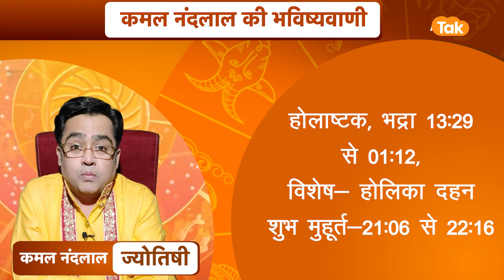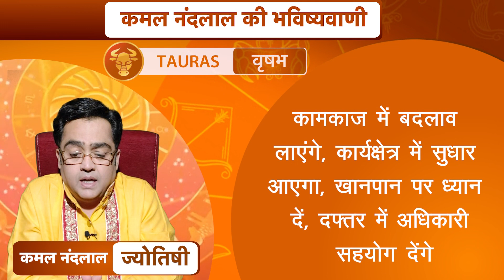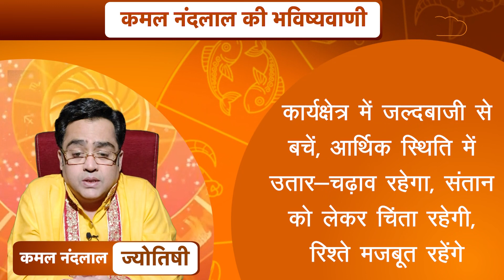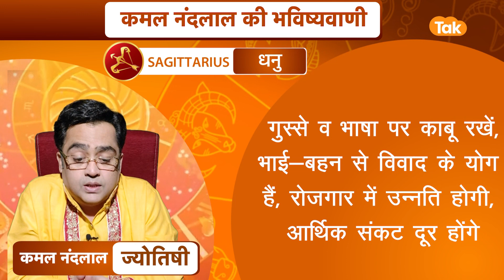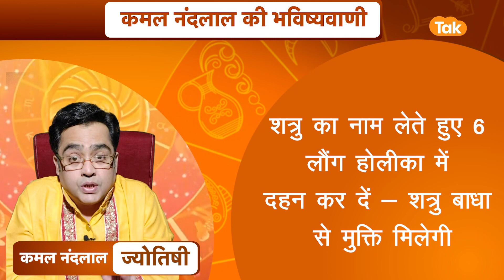17 मार्च 2022 | आज का राशिफल | कमल नंदलाल की भविष्यवाणी | Astro Tak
कमल नंदलाल की भविष्यवाणी- 17 March 2022 : जानिए अपने दिन का राशिफल साथ ही कौन सा रंग है आपके लिए शुभ...किस राशि वालों को क्या उपाय करना चाहिए...सिर्फ कमल नंदलाल की भविष्यवाणी में